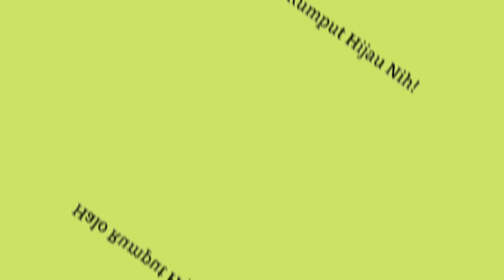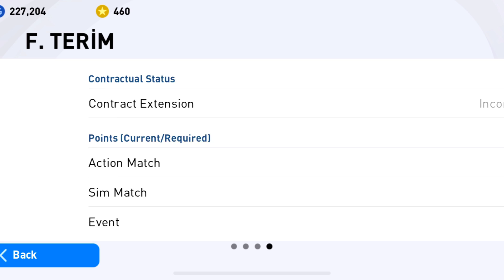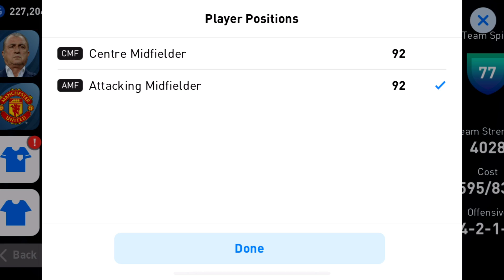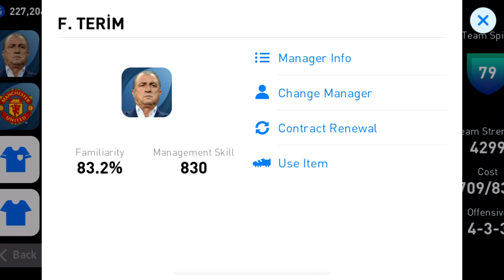Ini Pilihan Pemain untuk Pelatih F Terim! PES 2021 Mobile